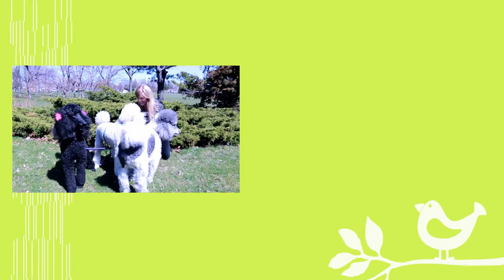A Day in the Life with Oasis the Standard Poodle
Oasis the Standard Poodle turned 7 on April 29, 2018. He went for a walk and then to the pet store.

Pet Products I Love and Recommend to You ❤️❤️

Grooming products that I love and recommend to you 😀

🔸Social Media🔸